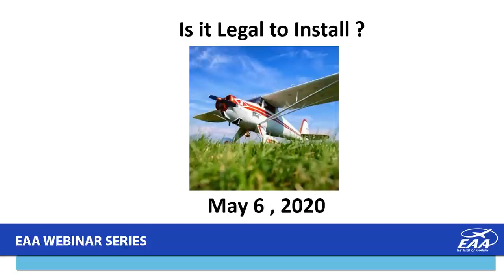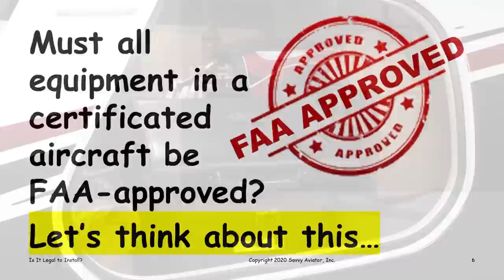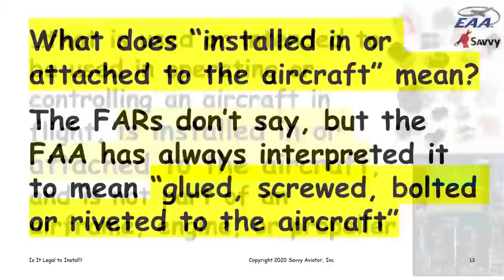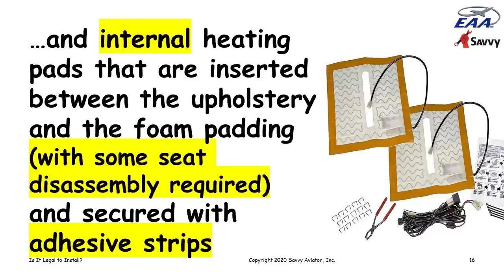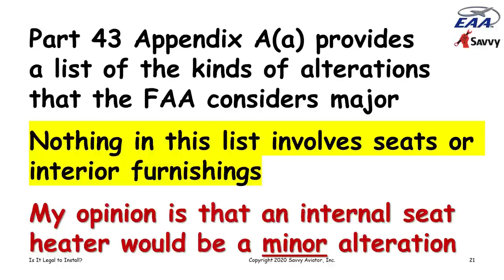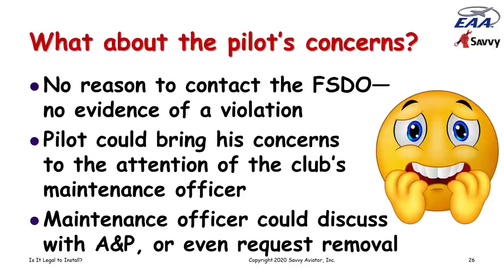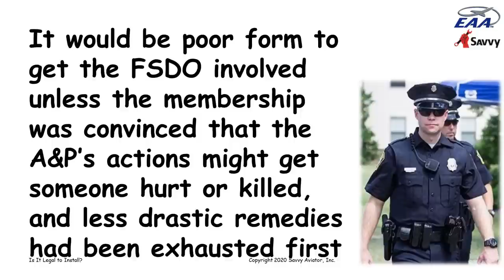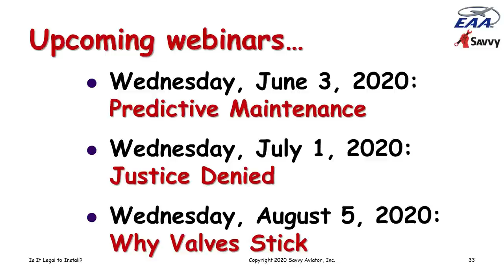Is it Legal to Install?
What if you want to install something in your certified aircraft -- e.g., an automotive seat heater -- but the thing you want to install isn't STC's, PMA'd, TSO'd, or otherwise FAA-approved? Is it legal to do that? Do you need a field approval? In this webinar, Mike Busch A&P/IA explains exactly when it's okay to install non-approved equipment in a certified aircraft and when it isn't.  Savvy Aviation offers Professional Maintenance Services to owners of General Aviation aircraft, such as: SavvyMx (Professional Maintenance Management), SavvyQA (Expert Consulting), SavvyPrebuy, SavvyAnalysis (Engine Data Analysis) and Breakdown Assistance.